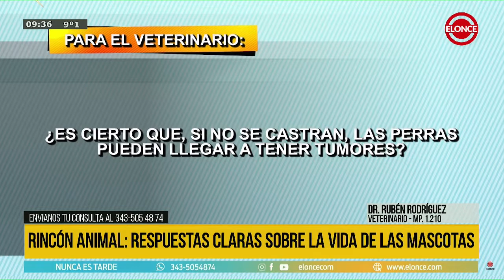Entonces... ¿tengo que castrar a mi mascota o no?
👉 El veterinario Rubén Rodríguez responde esta consulta y muchas otras de los televidentes respecto a las conductas de perros cachorros y adultos. Además, la prevención de enfermedades y el complejo tema de la castración... ¿Debo castrar a mi perro? Mirá la opinión del especialista.

¿Te sirvió esta información? 💬